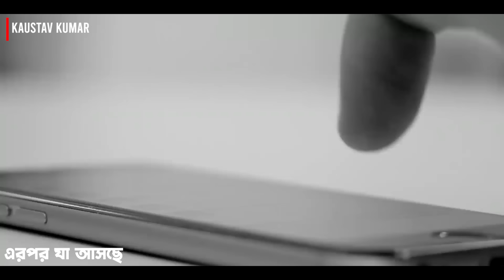দক্ষিণেশ্বর মন্দিরে পৈশাচিক ঘটনা | Kaustav Sanyal | Bengali Podcast | Sotti Bhuter Ghotona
দক্ষিণেশ্বর মন্দিরে পৈশাচিক ঘটনা | Kaustav Sanyal | Bengali Podcast | Sotti Bhuter Ghotona  @QrioFyte @KaustavKumar1
Hello বন্ধুরা, আমি  কৌস্তভ ( @KaustavKumar1 ) আপনাদের স্বাগত জানাই আমাদের নতুন সিরিজ "Kaustav Er Adda" তে...
আজ আমাদের সাথে আছে Kaustav Sanyal . আজকে  তার সাথে ঘটে যাওয়া কিছু সত্যি ভৌতিক ঘটনা আমাদেরকে বলবে তিনি , যেমন প্যারানরমাল ইনভেস্টিগেশনে ভৌতিক অভিজ্ঞতা, মৃত্যুর পর কেউ কারোর আপনজন হয়? , জন্মছক বলবে কেউ প্রেতাত্মা দ্বারা possess হবে কিনা  আরও অনেক কিছু।
Time Stamps :-
0:00 Highlights on Kaustav er Adda
1:53 Intro
3:27 Pregnant মহিলার উপর ভয়ংকর Demonic possession এর ঘটনা
21:17 দেবভূমিতে পিশাচের দৃষ্টি কখন পড়ে?
27:02 বাড়িতে কি কালীপুজো করা উচিত?
27:54 দক্ষিণেশ্বরে কি কি পৈশাচিক Activity চলে?
33:45 দক্ষিণেশ্বর মন্দিরে Couple গেলে কি সত্যি Breakup হয়ে যায়?
34:55 তান্ত্রিক Ritual গুলো তারাপিঠেই কেনো করা হয়?
37:47 প্রেতাত্মারাই  কি আমাদেরকে দিয়ে পৈশাচিক কাজ করাচ্ছেন?
39:37 পিশাচের Characteristic কি?
40:10 মানুষ পিশাচের  উপাসনা কেনো করে?
42:38 গণপতি কি সত্যি মহাপিশাচ?
45:27 শ্রী রামকৃষ্ণের পিশাচ দর্শনের ঘটনা
46:16 Outro
Our Team:
1.Kaustav (Hosting)
2..Debojyoti  (Cinematography, Direction & Audio)